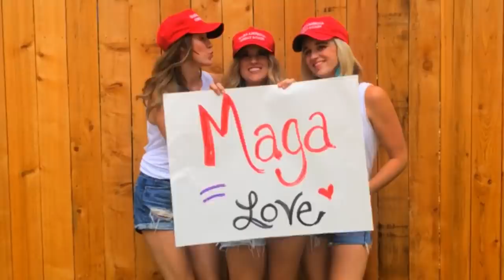Song to Mark Zuckerberg - Deplorable Choir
Censorship sucks! Shirts at Deplorablechoir.com and song on iTunes! Come see us live at AMP fest in Miami with Sarah Sanders, Don Jr and so many more awesome people! Tickets at americanpriority.com follow us on Instagram: deplorablechoir all the support means the world! iTunes downloads and merch sales is what allows us to continue this ❤️❤️❤️ oh and subscribe to keep up with us ❤️❤️